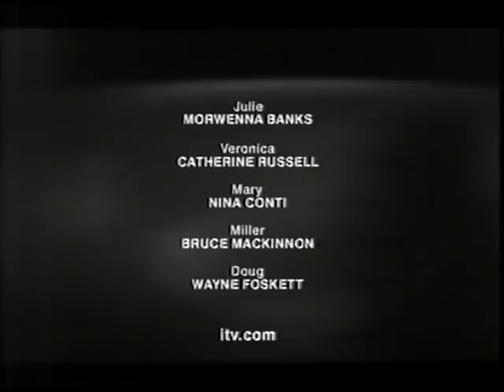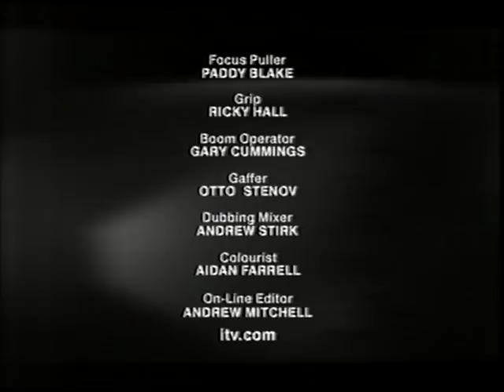2003 10single1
Single - episode 1 (ITV, 25 October 2003)

TV Series featuring Michelle Collins, Brendan Coyle, Alastair Galbraith, Morwenna Banks, Catherine Russell. Written by Peter Bowker, directed by Rebecca Frayn and Dominic Brigstocke.